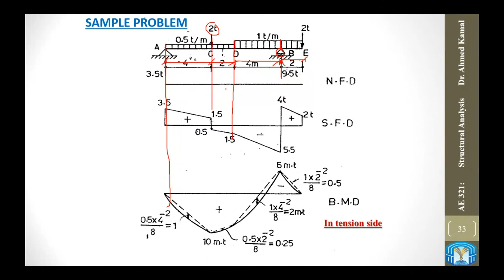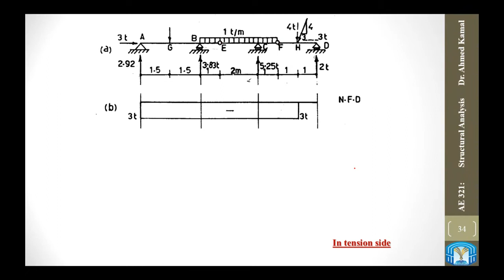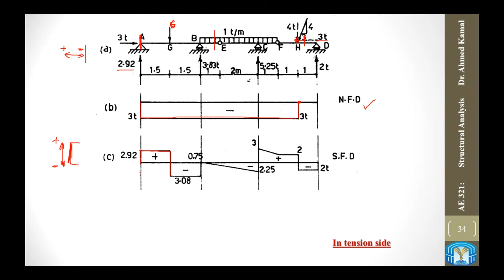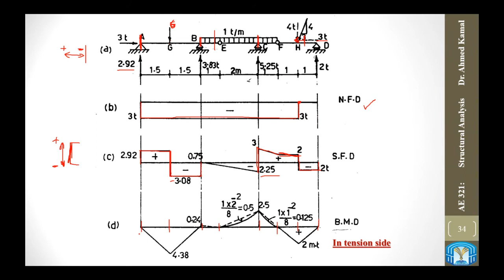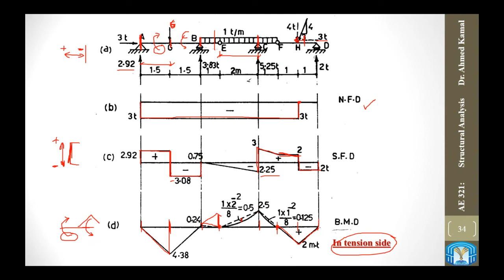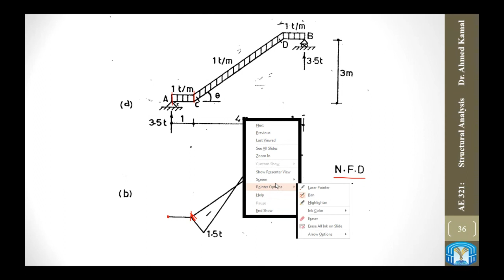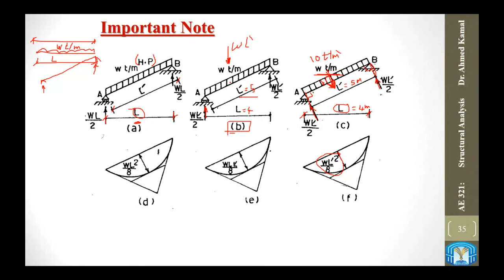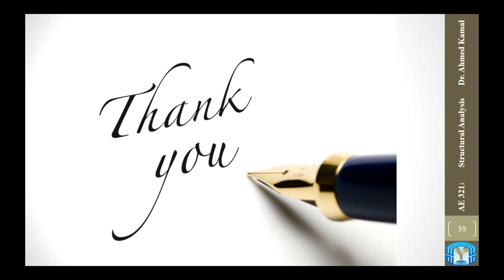SA - Lecture No. (9) Shear & Normal force Diagram for inclined beam